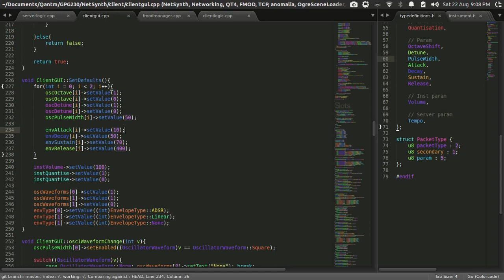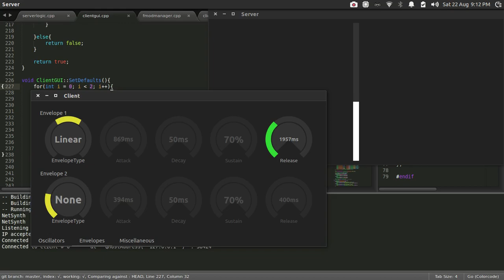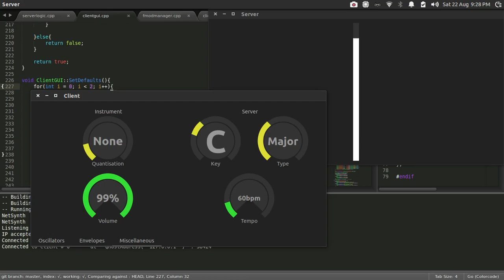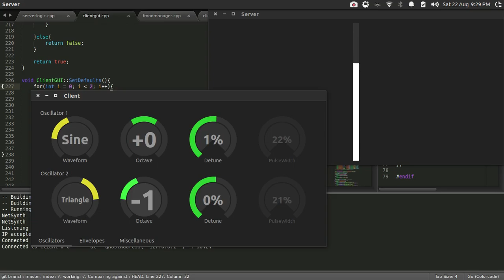Netsynth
A multiuser synthesizer (only one user in this video) meant to be used as a jamming tool. Made in a team of two in c++ and with QT for all our GUI needs. Our goal was to make it as easy as possible to make music with friends (also not in this video :T). It is intended to be used over lan with people gathered around the server, each with their own copy of NetSynth.

Note: my recording software still messes with the audio. There's some popping and some warping (mostly in the beginning, it gets better) but you get the gist of it